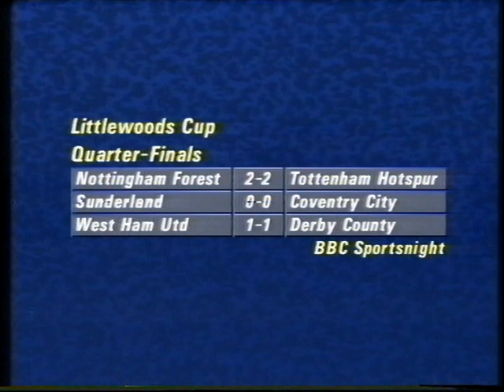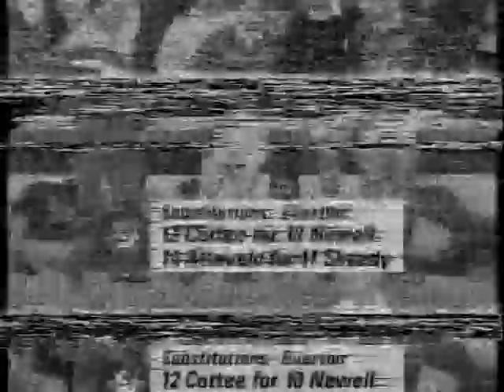1990 01 17 Everton v Middlesbrough FA CUp 4th Round 2nd replay